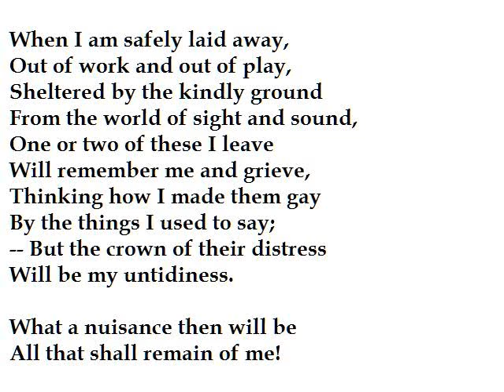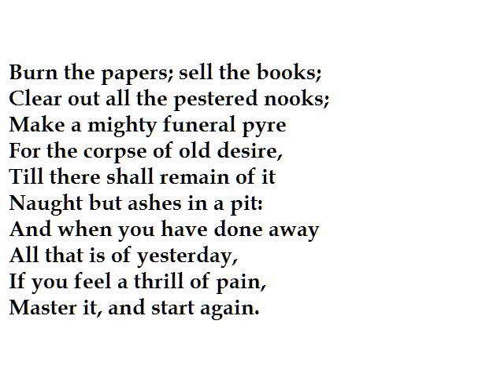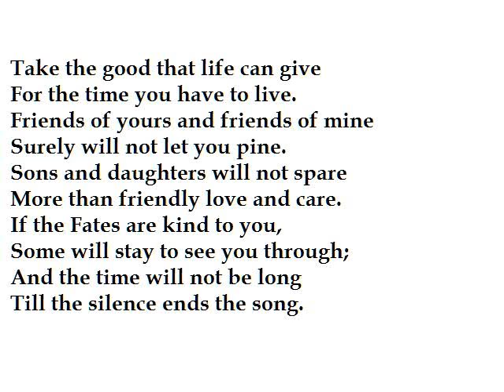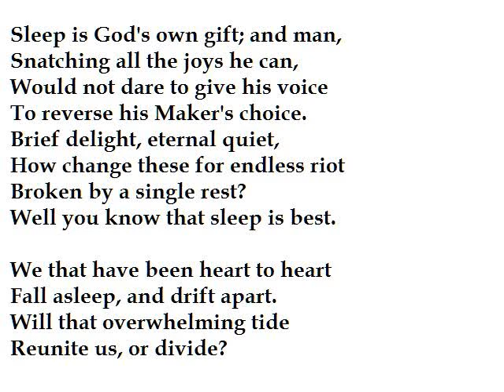"My Last Will" by Sir Walter Raleigh (read by Tom O'Bedlam)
This poem was NOT written by the Elizabethan explorer and courtier, even though most web sources think it was:  the author was a lecturer in English Lit at Oxford, who had the same name and also was a great poet.  "Junketing" meant going on pleasant outings.